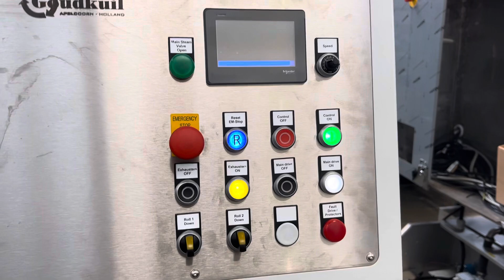Jensen ironer complete rebuild, better than new!